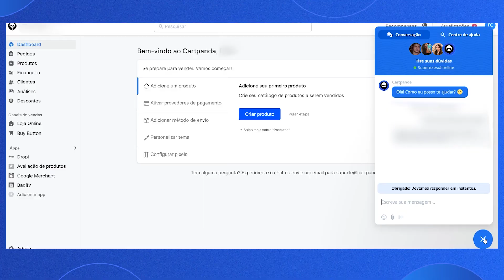IDEIAS DE E-MAIL MARKETING PARA AUMENTAR O FATURAMENTO DA SUA LOJA ONLINE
E-mail marketing é uma das formas mais tradicionais de engajar com os seus clientes, apresentar novidades e mostrar promoções exclusivas.

E por incrível que pareça, ainda é muito efetivo nos dias de hoje! Uma boa estratégia de e-mail marketing pode trazer muitas vendas para sua loja online.

Nesse vídeo, nós vamos apresentar algumas ideias de campanhas de e-mail marketing que podem levar a sua loja para o próximo nível.